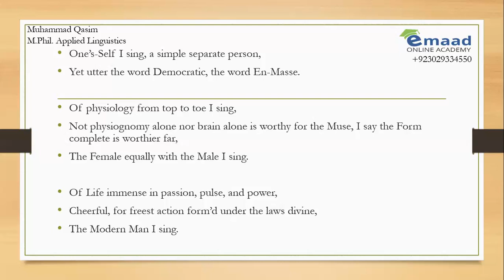of one's self i sing